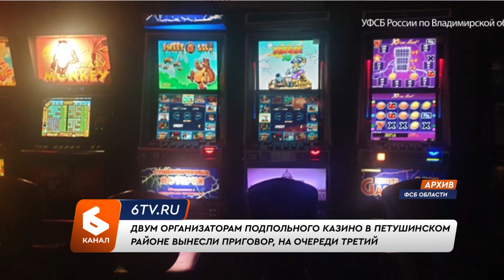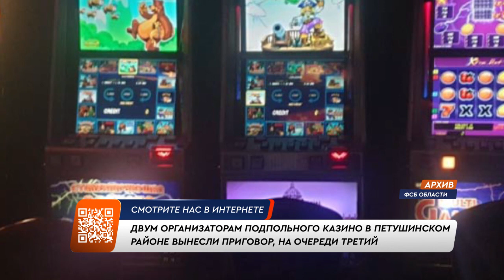Двум организаторам подпольного казино в Петушинском районе вынесли приговор, на очереди третий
Двум организатором подпольного казино в Петушинском районе вынесли приговор. Одному дали условный срок, второму назначили крупный штраф, на очереди третий фигурант. Напомним, об очередном нелегальном игорном бизнесе в деревне Глубоково стало известно в 2022 году. По информации регионального Следкома, запрещенную деятельность злоумышленники вели в период с марта по июль по двум адресам, использовали игровое оборудование со специальным программным обеспечением.